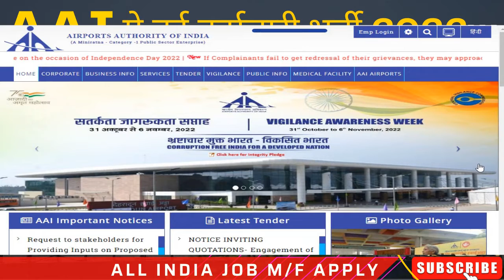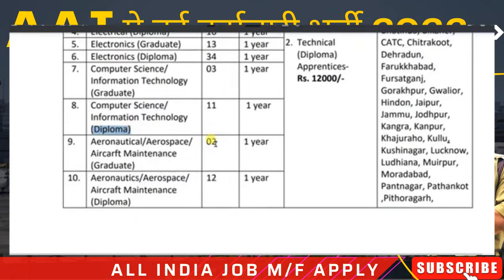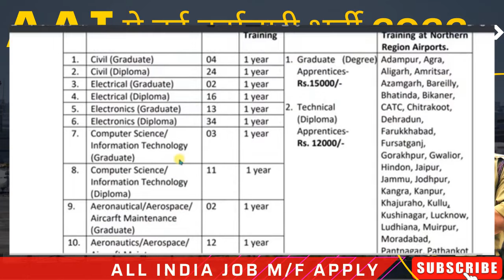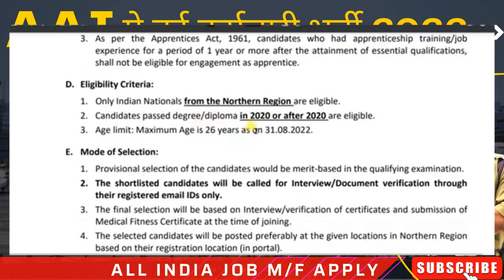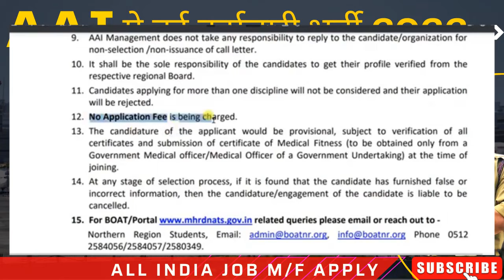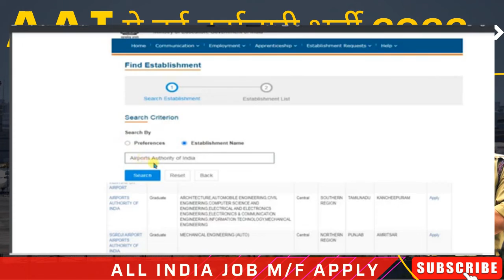Airport Recruitment 2022 | Airport Vacancy 2022 | Ground Staff Job | Airport Job Kaise Paye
airport ground staff job interview
airport job vacancy 2022
airport jobs
airport job vacancy 2022 delhi
airport jobs 2022 online apply
airport job process
delhi airport job
airport driver job
how to get job in airport
air hostess job